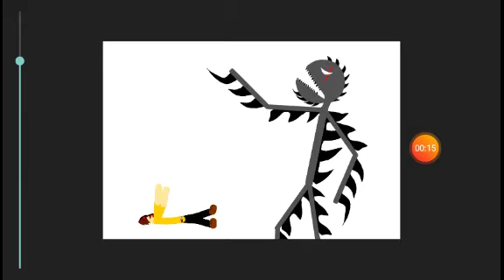Oh No a monster